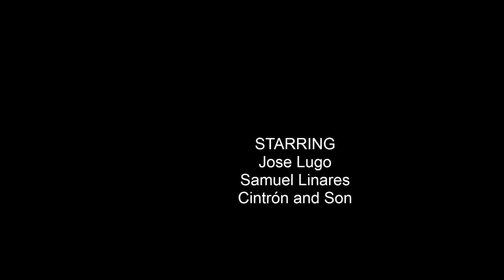Saiga 12 g stock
Saiga 12 factory, with some work on the cartridge ramp.